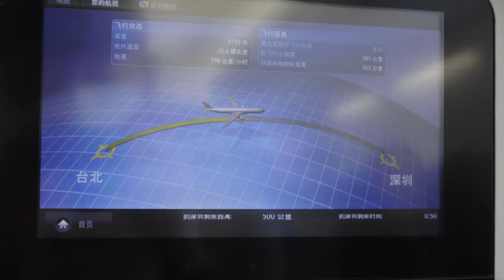Guangzhou's Canton Fair A Melting Pot of Trade and Culture 2